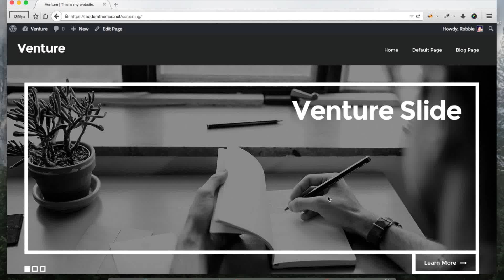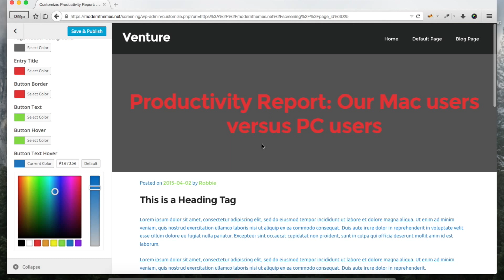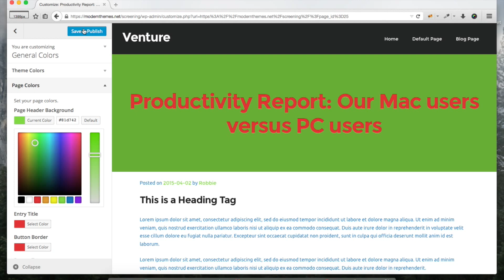Venture - General Colors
Learn how to customize your theme colors in Venture WordPress theme